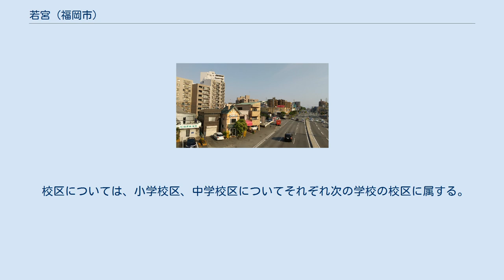若宮 (福岡市)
福岡市の町・字
福岡市東区の町・字
日本 」 九州地方 」 福岡県 」 福岡市 」 東区 」 若宮 若宮（わかみや）は、福岡県福岡市東区の町名。
現行の行政地名は、若宮一丁目から五丁目まで。
面積は86.76ヘクタール。
2021年4月末現在の人口は8,680人。
 福岡市の都心部と言われる中央区天神等の北東方面、東区の南部に位置する。
北東で水谷、舞松原及び八田と、東で八田と、南で多々良と、南西で多々良及び松崎と、西で松崎と隣接する。
町域内は一戸建ての住宅を中心とした住宅地の土地利用がなされており、幹線道路沿いは共同住宅も多い。
また、古くからある幹線道路「千早土井線」に沿って商店街が形成されている。
 都市計画に関しては、「福岡市都市計画マスタープラン」において、戸建て住宅などの低層住宅を主とする住宅地と位置付けられ、良好な住環境の保全・形成などが目指されている。
また、都心部を取りまく東部・南部・西部の三つの広域拠点（副都心）のうち、「東部広域拠点」の南東側に位置しており、利便性も高い。
用途地域は、国道3号（博多バイパス）の道路境界線から概ね50メートルの範囲は第二種住居地域、北東側の千早土井線の道路境界線から南側概ね50メートルの範囲は近隣商業地域及び第一種住居地域、南側の福岡直方線の道路境界線から北側概ね50メートルの範囲は第一種住居地域、これら以外の範囲は第一種低層住居専用地域に指定されている。
西側の松崎にまたがる山林等の地区に風致地区の指定がなされている。
 町内のうち多くの住宅地等が1970年代の大規模な造成工事により開発された。
 若宮一丁目から五丁目までを合わせた人口の推移を福岡市の住民基本台帳（公称町別）に基づき示す（単位：人）。
 鉄道は通っていないが、最寄りの駅としては九州旅客鉄道（JR九州）の次の駅がある。
 バスについては、西日本鉄道株式会社が運営するバスが運行しており、次の停留所がある。
 主な幹線道路は次の通り。
 町内に学校は次の小学校が存在する。
 校区については、小学校区、中学校区についてそれぞれ次の学校の校区に属する。